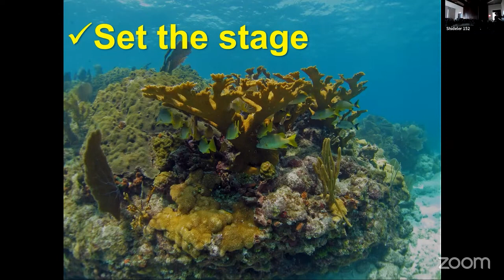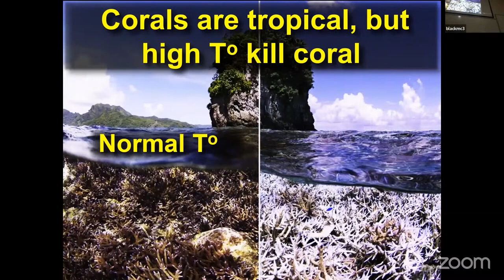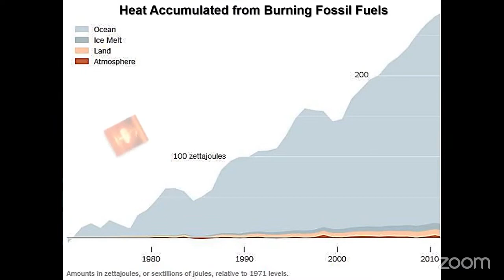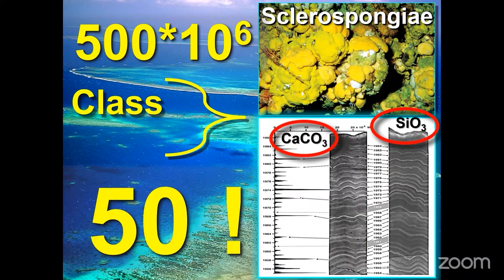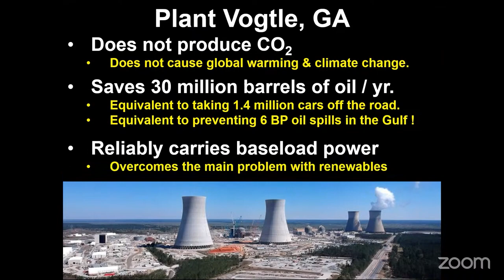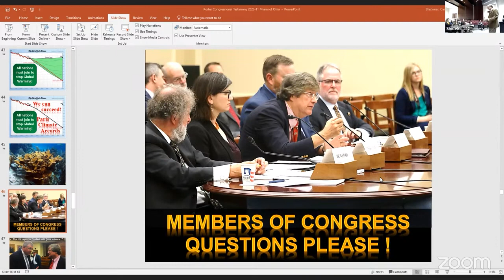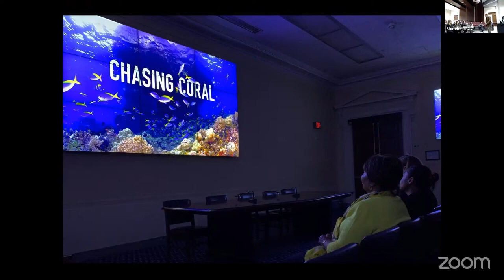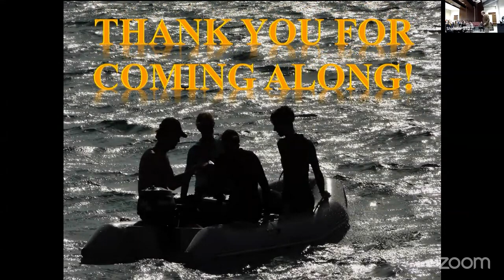James W. Porter Ph. D. Re-enacts Testimony Before Congress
49th Hefner Lecturer James W. Porter presented a reenactment of his 2019 testimony before US Congress on Ocean Biodiversity and Climate to students and faculty at Miami University in Oxford, Ohio, Nov. 9, 2023.  Dr. Porter served as science advisor for the film 'Chasing Coral' and is an expert in coral reef ecology.